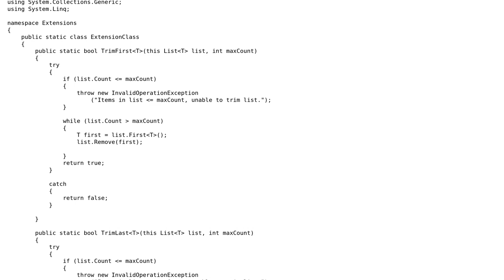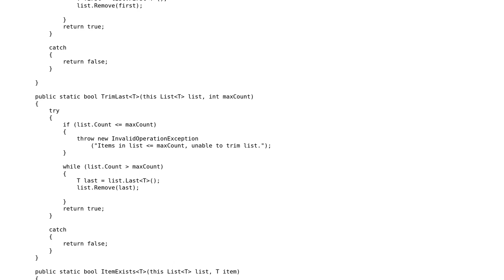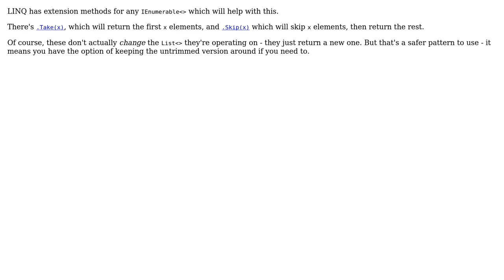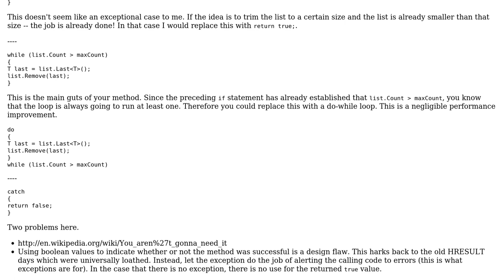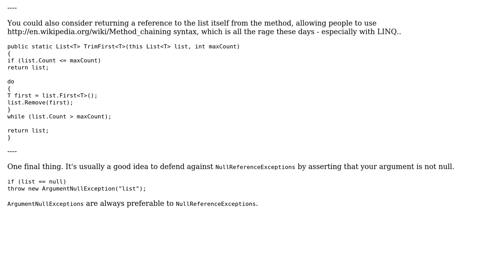Code Review: Extension Methods for Trimming List (4 Solutions!!)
Code Review: Extension Methods for Trimming List

With thanks & praise to God, and with thanks to the many people who have made this project possible! | Content (except music & images) licensed under CC BY-SA | Music | Images & others | With thanks to user svick user MattDavey user Fosna user Daniel Underwood user Bobson and the Stack Exchange Network Trademarks are property of their respective owners. You are responsible for your own actions.